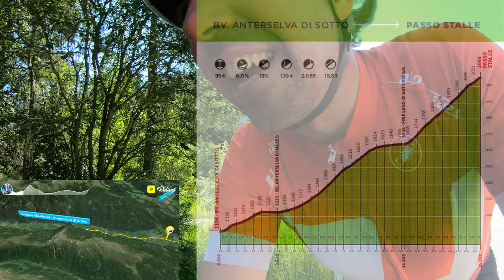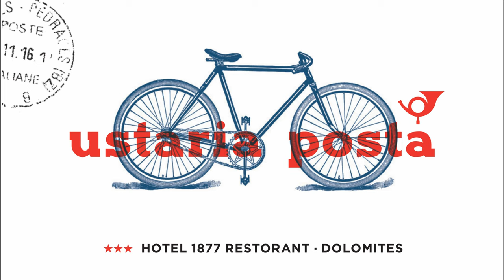Dolomites Cycling Tips: The "Passo Stalle / Staller Sattel" loop 🚴🏼‍♂️🏔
**Subtitles available ... switch them on**

🚴🏼‍♂️ This is a long one, 230 km of beauty and suffering starting from the Dolomites, heading to the alps demarking the boarder with Austria on the "Passo Stalle / Staller Sattel". And riding through the beautiful and wild Defereggen valley towards Lienz and back to Southtyrol / Italy.

Follow me while I'm wheelsucking Franz wheels 😂😂 on this amazing loop.